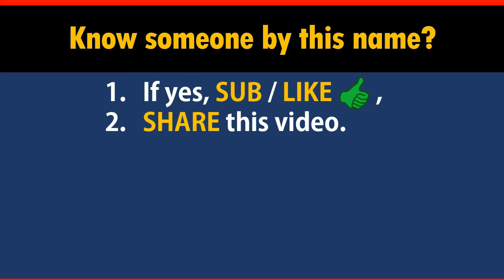How to Say Your Name JOY in Chinese?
*Formal* Chinese translation of your name JOY. This video shows how native Chinese speakers pronounce and write it (the stroke sequence in Chinese).

-- topic suggestion
-- constructive feedback
-- quick questions